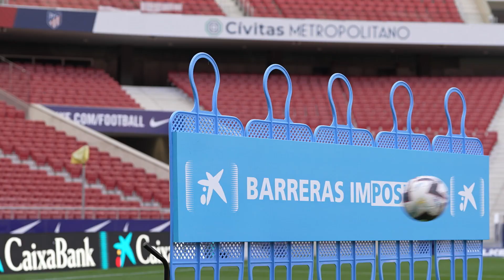Barreras (im)Posibles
¿Se puede meter un gol sin poder ver? Jota García, triatleta paralímpico, pone a prueba a tres futbolistas del Atleti.
En CaixaBank apoyamos a todos los deportistas que con sus valores de esfuerzo y constancia son capaces de superar las barreras más difíciles.